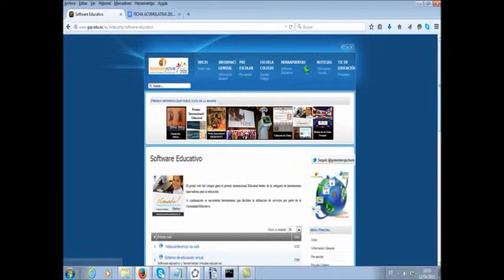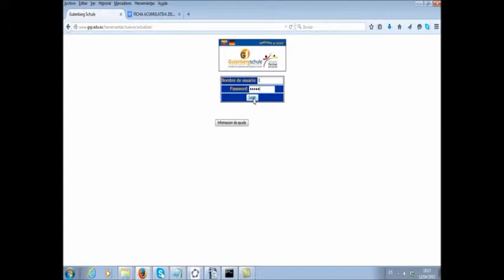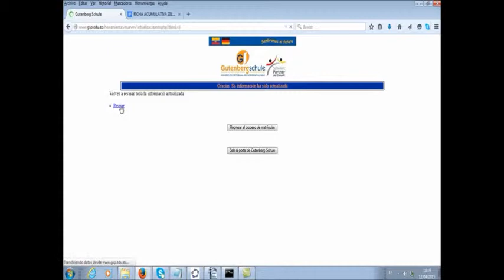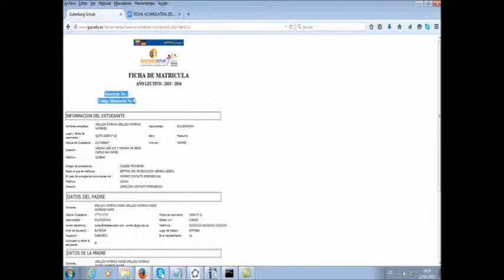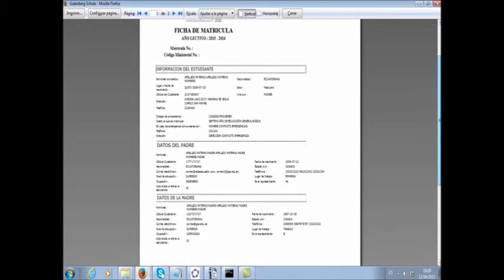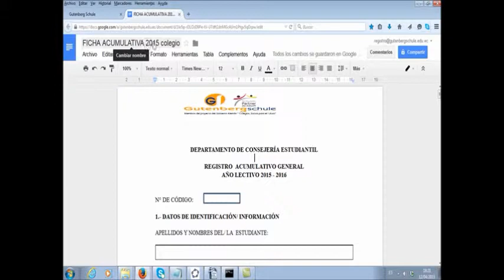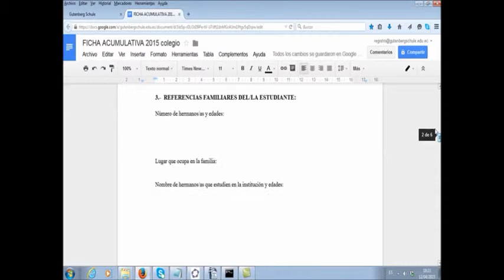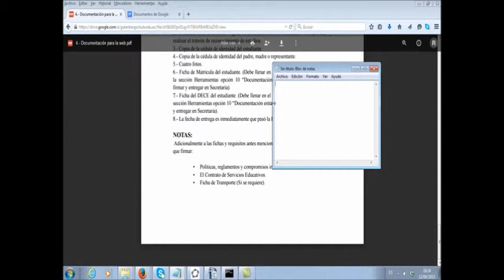matricula estudiantes nuevos 2015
Matriculas alumnos nuevos del centro infantil Gutenberg y el colegio Gutenberg Schule